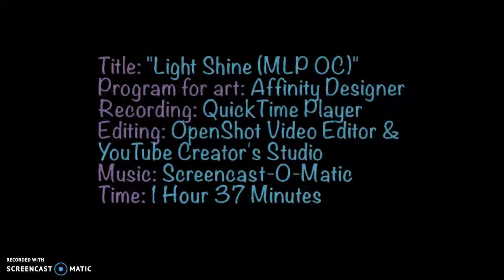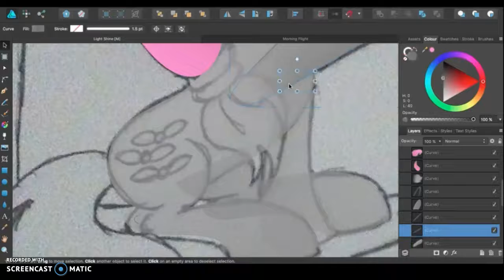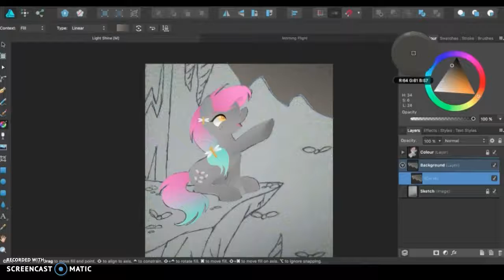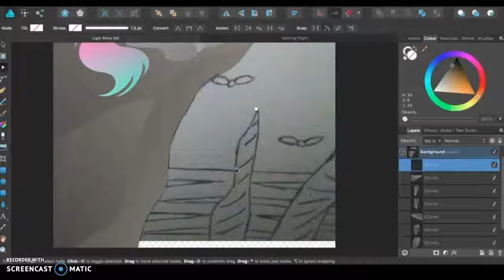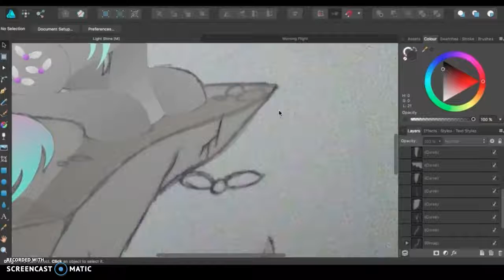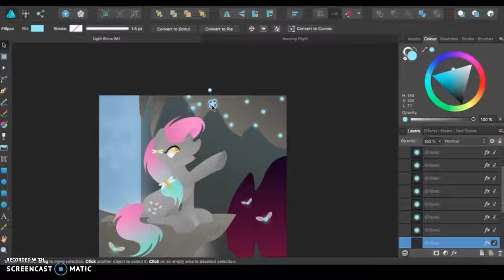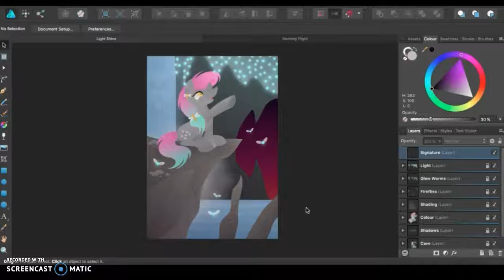Speedpaint | Light Shine (MLP OC)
Hi all, this is a new random My Little Pony OC named Light Shine. She loves roaming the caves and searching for anything that looks mysterious or mystical or that just glows in the dark such as glow worms and fireflies.

If you like my art then feel free to check out the links below for latests uploads and commission details!